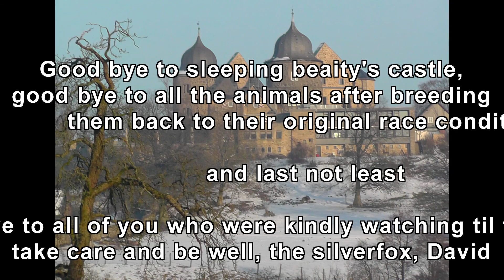A winter's day in the regional wild life park "SABABURG"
this is a video off topic pipes and music: a speechless collection of videoscenes and fotos of my wife's and mine excursion to the wildlife park "Sababurg" in the most northern district of the county "Hesse" which is named "Kassel" (also a city some 50 km south of here) on the 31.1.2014. The natural forest region is called "Reinhards"- forest.

For further information about the "Saba"- castle itself I'll give a wikipedia link:

I am sorry that the text there is in German, but you can see some maps of the region and of the wildlife park, so that you can see whrere it is situated in Germany.

The animals you see there are all the result of a long, elaborate process of breeding them back to their original stone- aged state - that means partly in the geno- and phenotypical state of even 30 000 years before.

The music are two pieces of two formar bands I used to play with, "The Weird Birds" and "Mojo Freeway". As always have fun watching and listening.

the silverfox, David from Germany